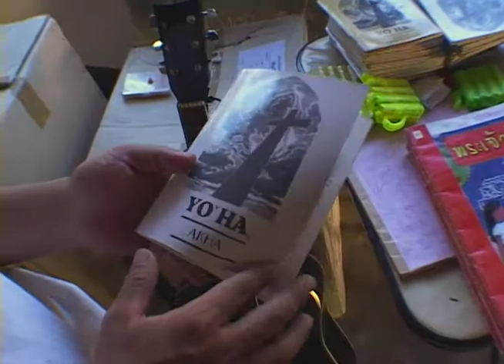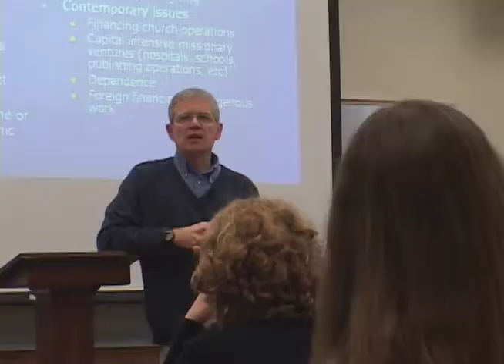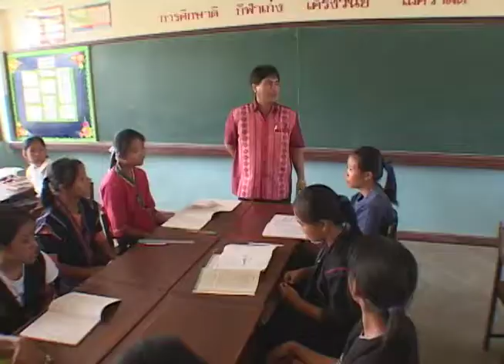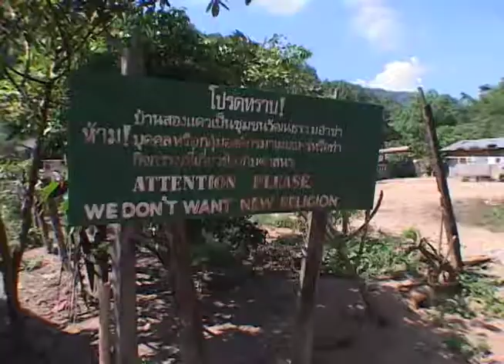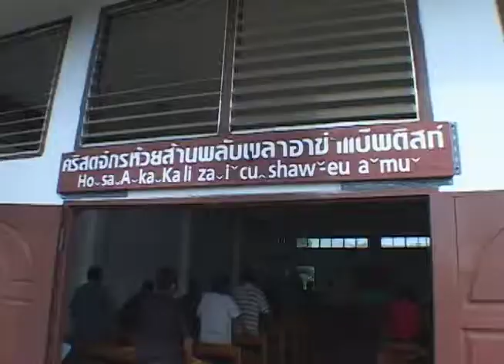Missionaries in Thailand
This program originally aired on Religion & Ethics Newsweekly Jan. 12, 2005. Correspondent Fred de Sam Lazaro reports on the effort of a group of missionaries trying to reach the difficult to access hill tribes.